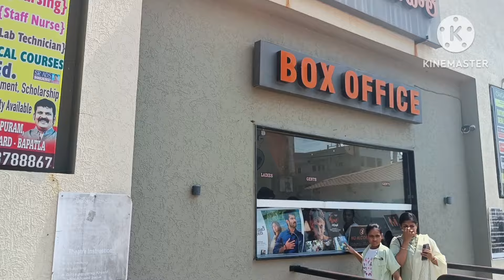LIFE🙂ఎలా ఉన్నా సరే ఎప్పుడు కుదిరితే అప్పుడు family తో happy 😃గా spend చేయడమే నా first priority ❤️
In this video we have shared our Sunday vlog.